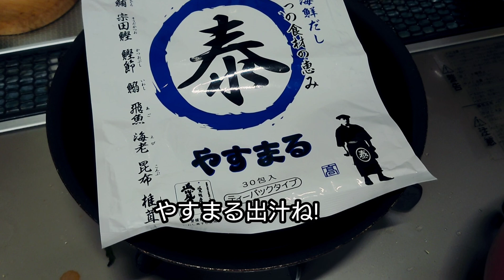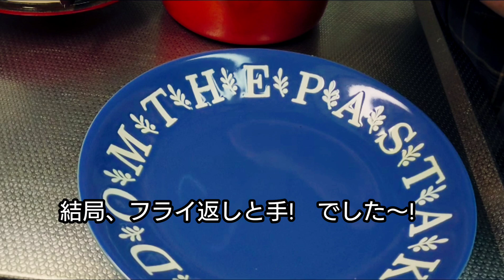【キャベツ丸ごとー】【やすまる】【プロモーション含む】ガッツリ食べようぜ!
初回購入アンケートで 「今日のごはん、なに？」 と答えるとお得に購入できます！！